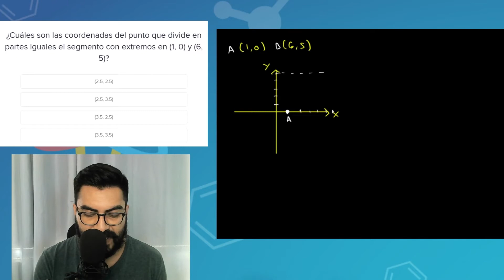Pensamiento Matemático #11 | EXANI II | Aprende con Tabella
Resolvamos juntos los ejercicios de la guía oficial CENEVAL para EXANI II 2021